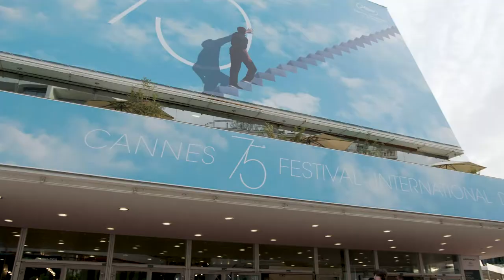CANNES FILM FESTIVAL 2022 - EXCLUSIVE INTERVIEW WITH DARIUS KHONDJI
The Cannes Film Festival is one of the major temples of world cinema. An 11-day-long celebration where the magic of the silver screen reveals itself in its full power. This year the Festival blew its 75th candles with an incredible edition. And FilmmakersWorld was there for you to unveil its secrets.

Our Cannes experience was in collaboration with Angénieux, manufacturer of the highest quality optics cinema lenses for broadcast and film industries and official partner of the Cannes Film Festival, since 2013.

We had the privilege to do an exclusive interview with one of the greatest DOP in the world Darius Khondji.